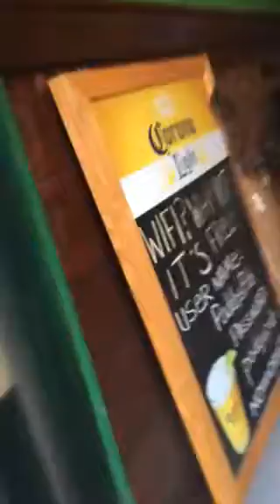Mr. Wilson's patch out at paddys pub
Harley Davidson paddys pub Philadelphia toy run burnout smoke show